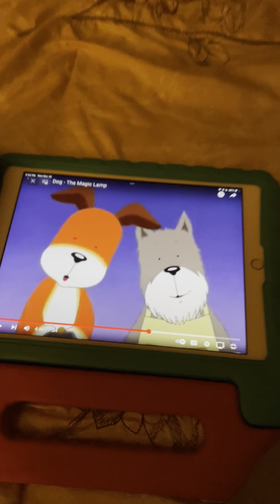Estrella Luz Estrella Brillante